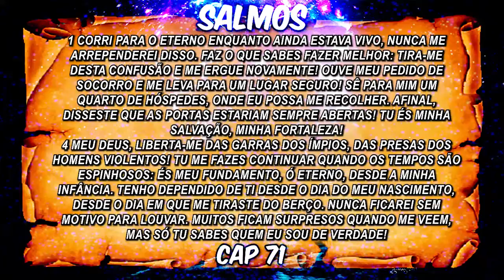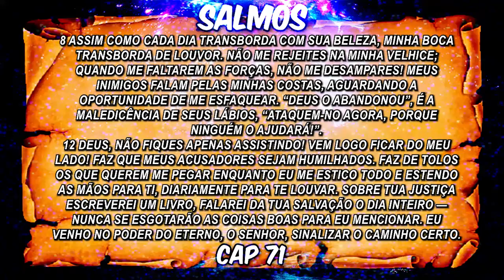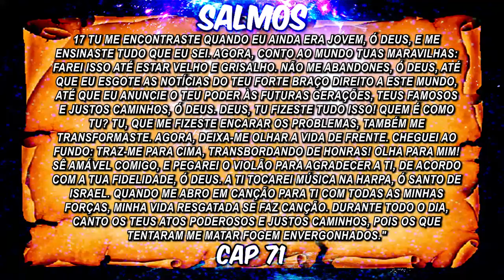Salmos Capitulo 71 -